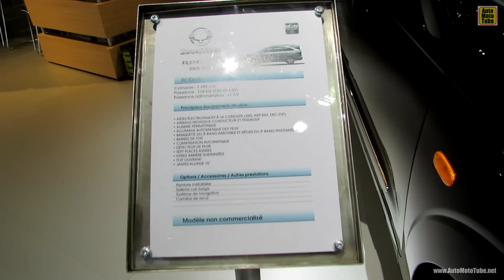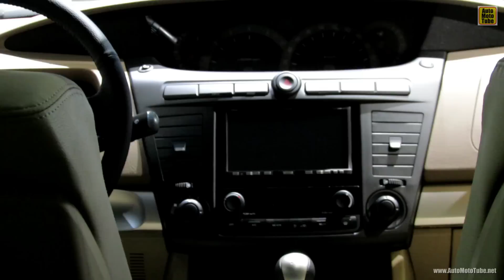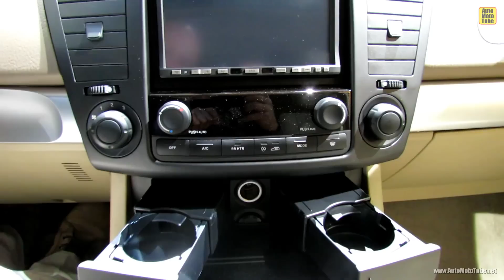2013 Ssang Yong Rodius - Exterior and Interior Walkaround - 2012 Paris Auto Show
2013 Ssang Yong Rodius - Exterior and Interior Walkaround - 2012 Paris Auto Show
All my videos are organized in playlist. To find a video of a certain model in my channel, just write the brand and model name in the search bar above, or have a look in my playlist. I am trying to constantly improve the quality of my videos, so you can enjoy in a better way all these beautiful pieces of machinery!